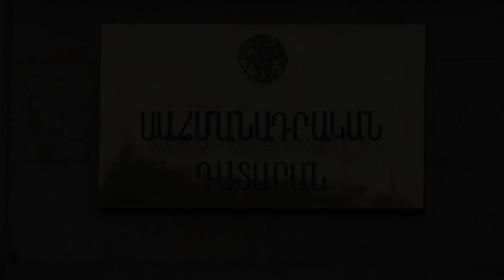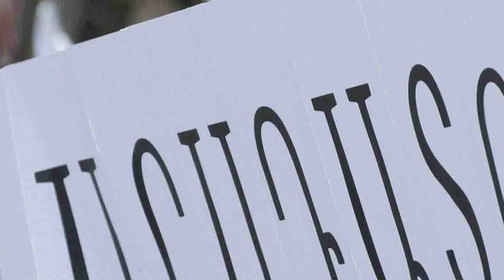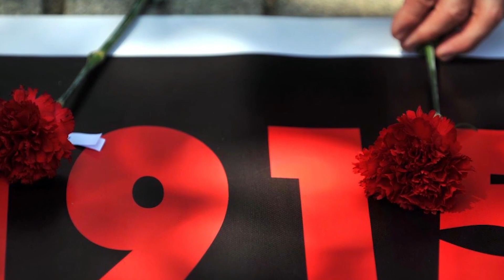Սերժ Թանկյանի Բաց նամակը Սերժին